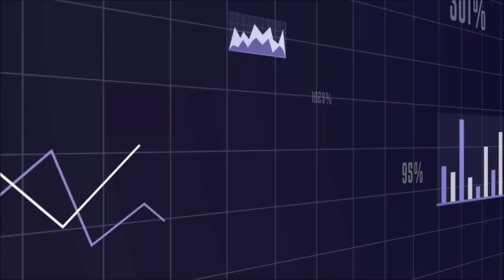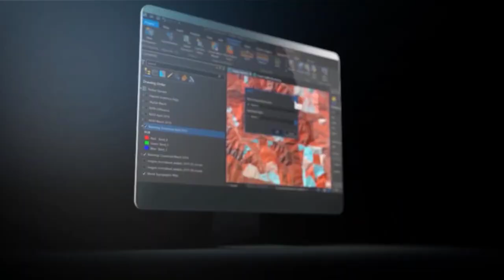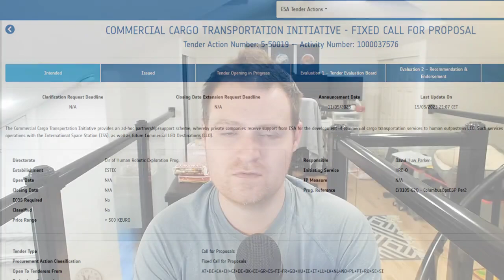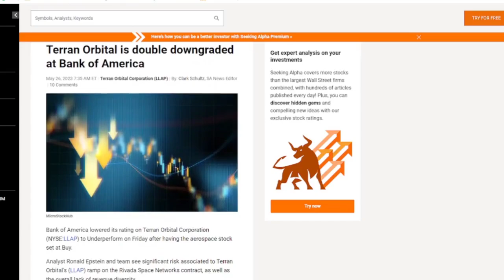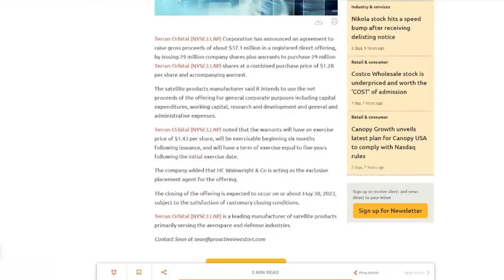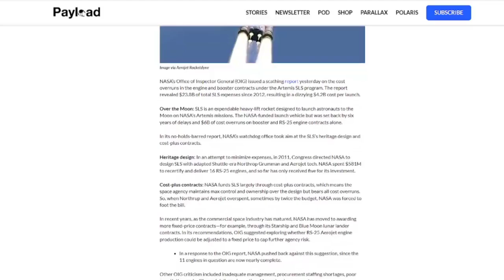Space Stock Updates May 28: New Nasa Contracts, Successful Launches, Partnerships & More!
Going over the latest news from Rocket Lab, Northrop Grumman, Nasa, AST Spacemobile, Blacksky, Virgin Galactic, Planet Labs, Intuitive Machines and other industry updates.

Going over highlights and providing my thoughts on a recent interview of Rocket Lab CEO Peter Beck.